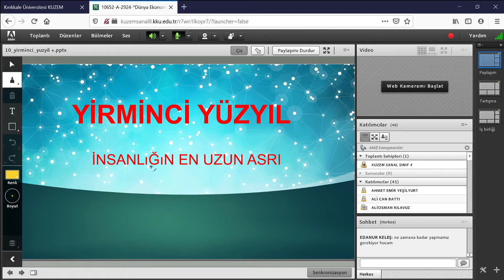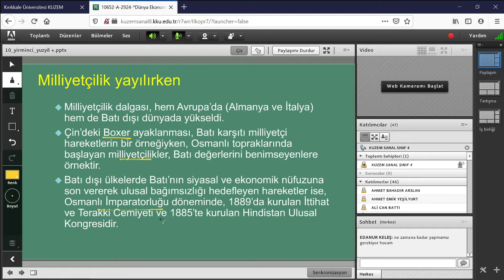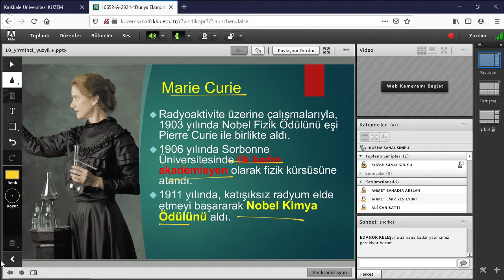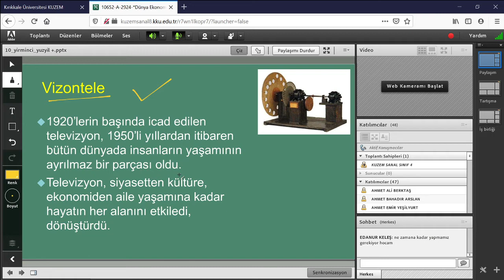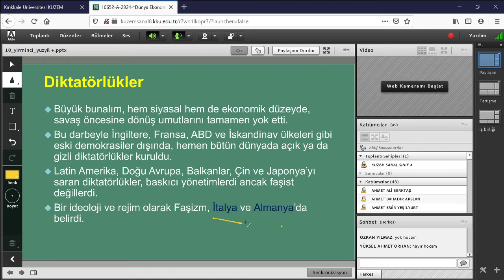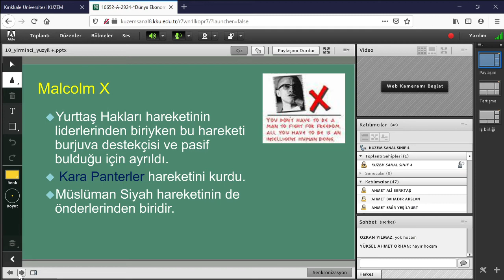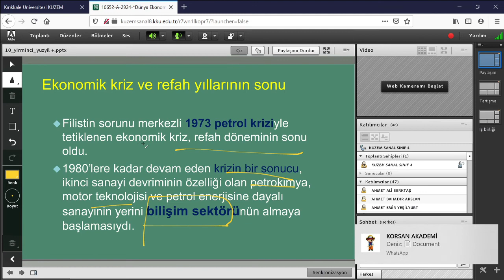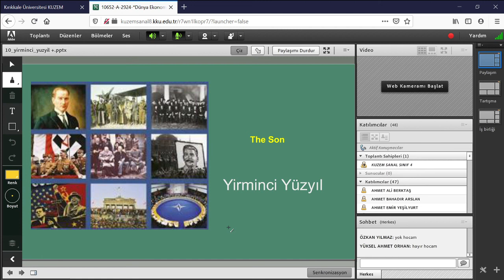Yirminci Yüzyıl Ekonomisi ve Uygarlığı